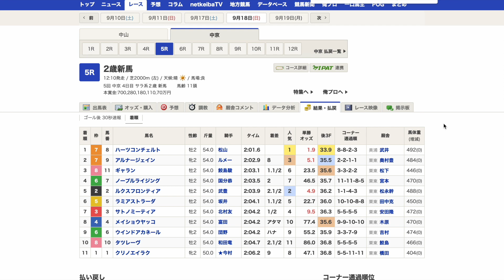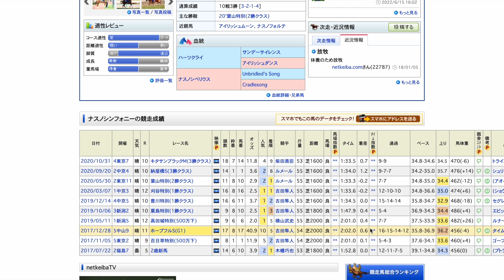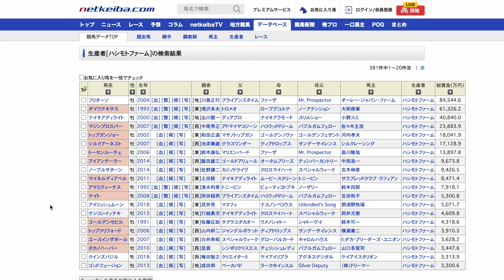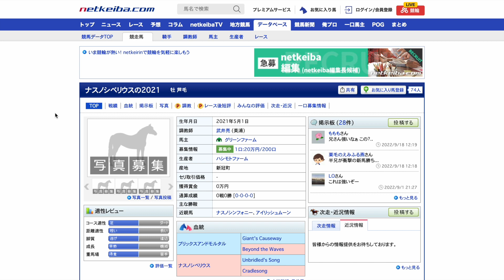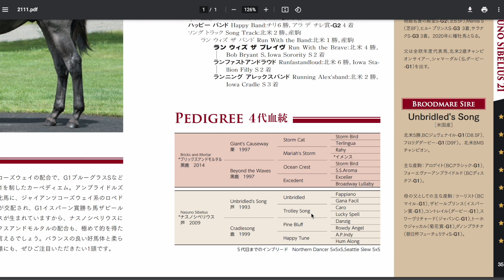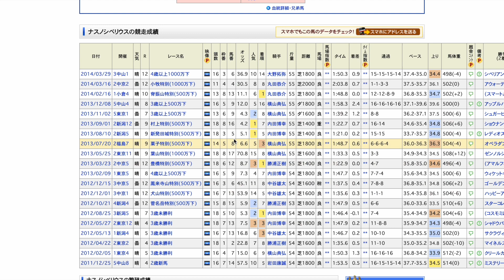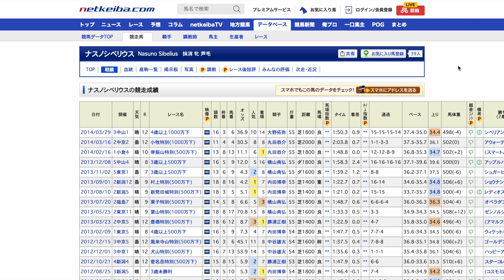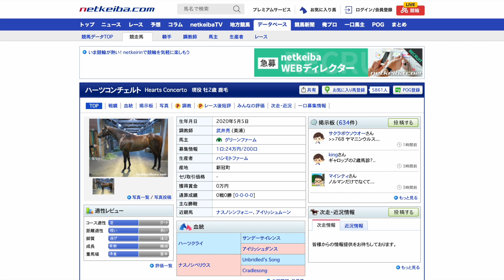【最強の母】ハーツコンチェルトが衝撃の8馬身差圧勝！やはりこの繁殖は本物だ。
これでさらに名前が広まりそうですね。
どの父相手でも外れることは無いように思えます😎